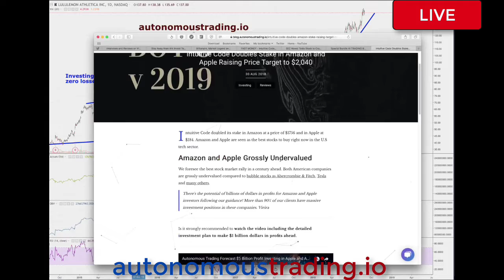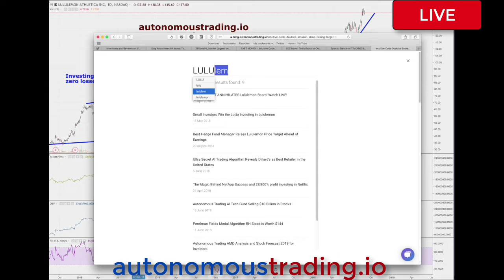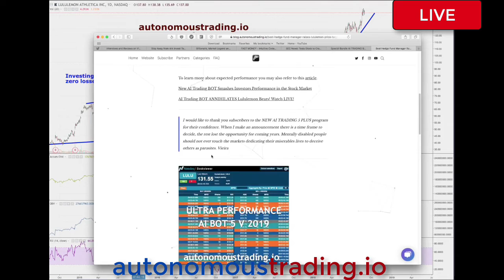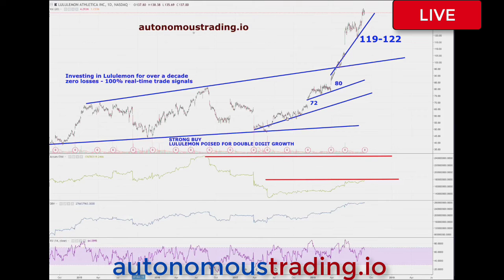Lululemon $100 Million Stock Forecast & Analysis with a Market Genius